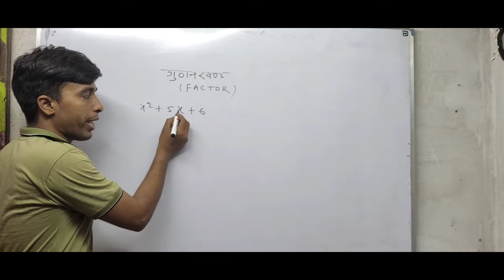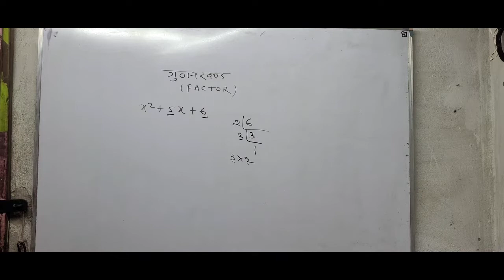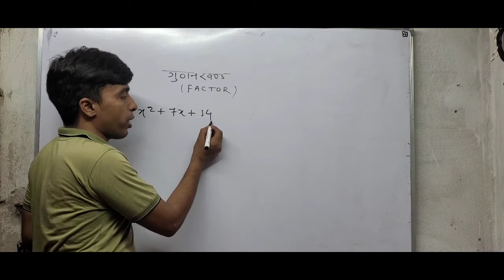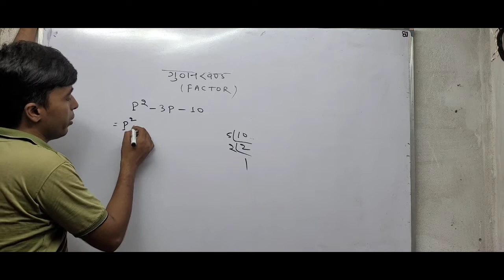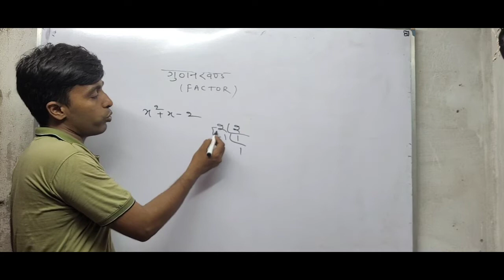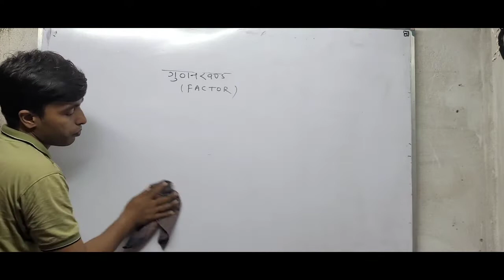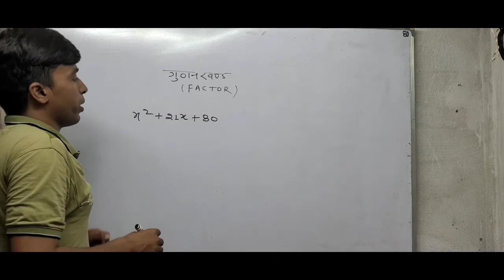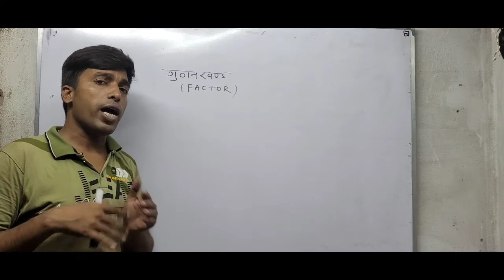Factors/गुणनखंड (Very Easy Method)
very simplest method to Learn Factors.